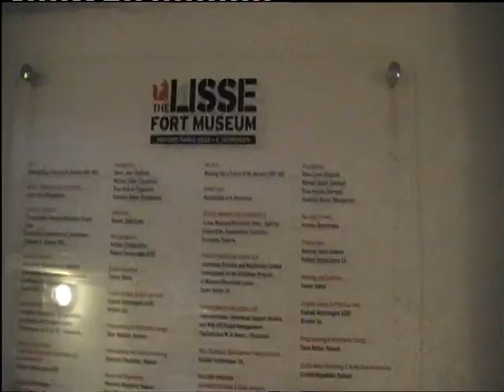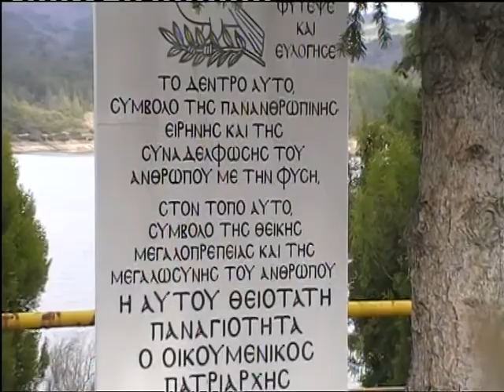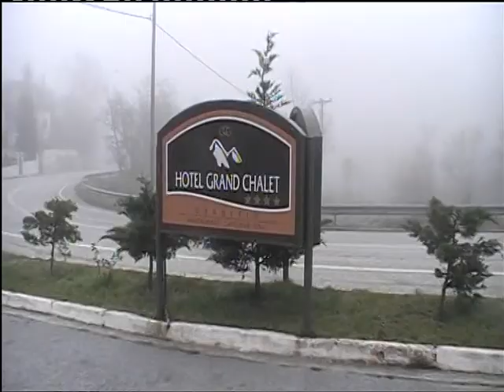ΕΚΔΡΟΜΕΣ/ΟΧΥΡΟ ΔΡΑΜΑΣ 29-30/3/2014 (1ο ΒΙΝΤΕΟ ΤΟΠΙΑ)